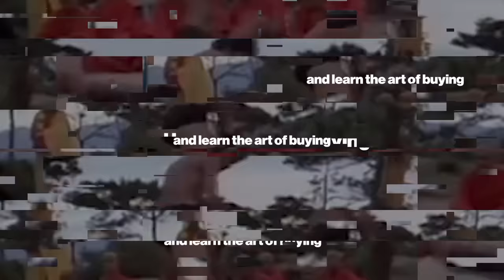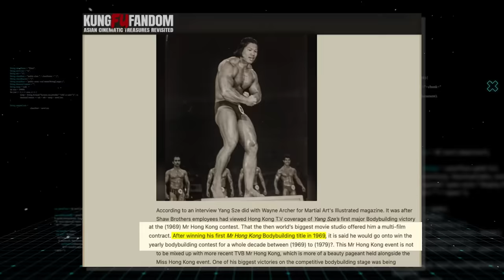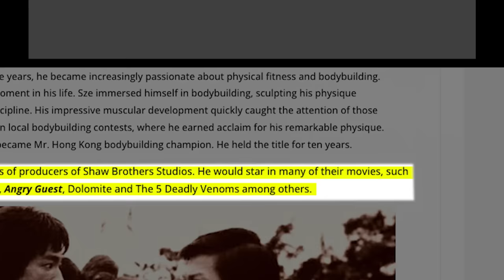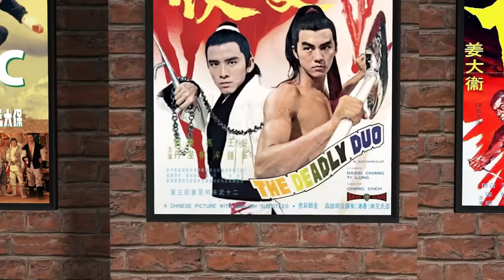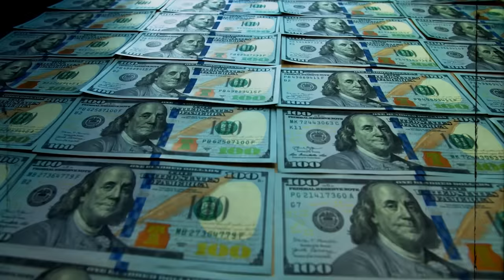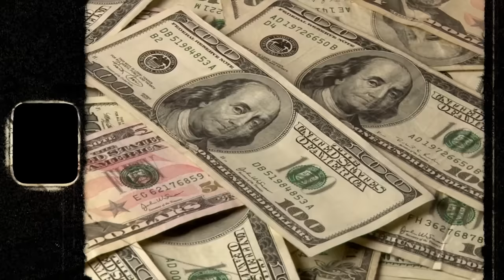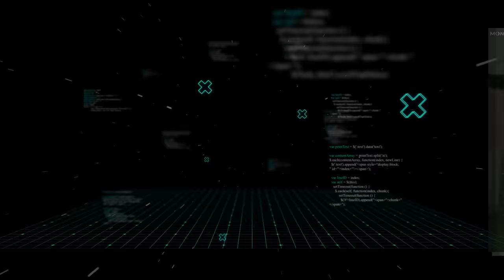Bolo Yeung Reveló La Impactante Verdad Sobre Bruce Lee